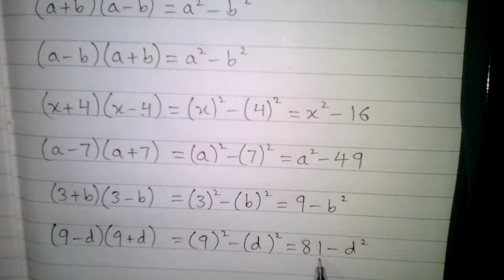a square minus b square Examples 1 || Urdu